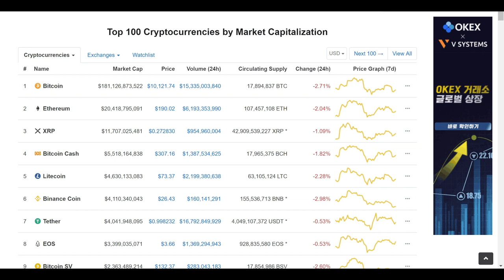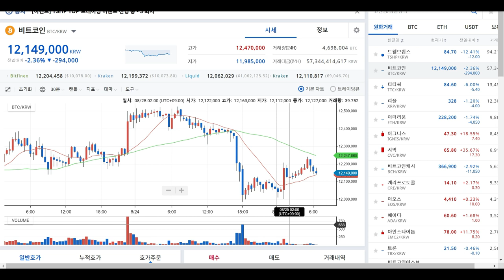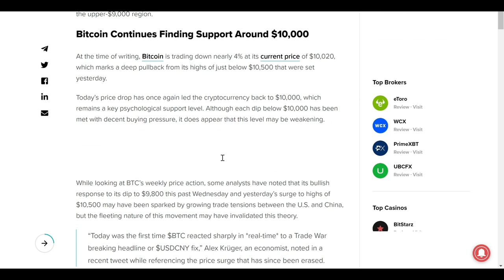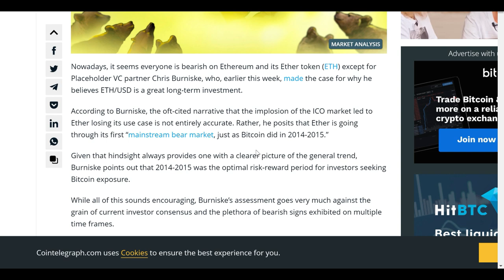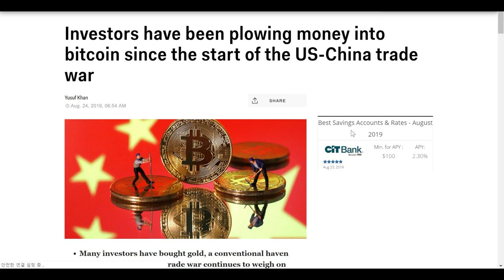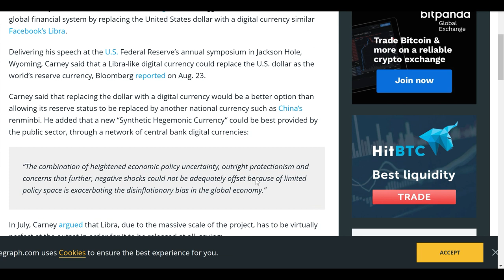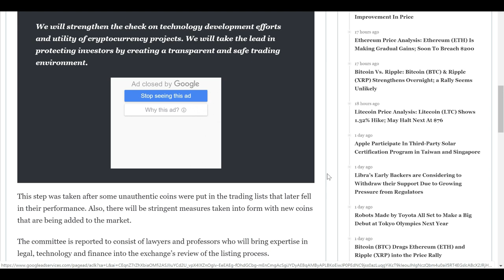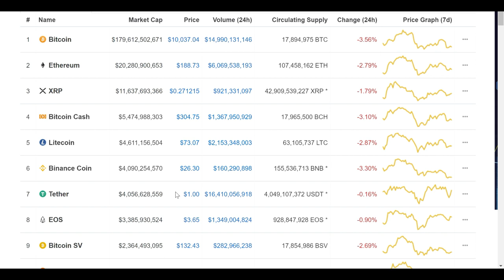[굿모닝 비트코인] 0825 비트코인, 알트코인 상승 후 동반 하락세.. 주말 사이 흐름 어떨까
[블록미디어 송희원 앵커]

오늘의 시장, 어제와는 다소 상반된 흐름을 보이며 하락세가 우세합니다. 미-중 무역분쟁 이후 암호화폐 시장에서의 흐름은 오히려 상승했는데요. 하지만 이 상승세는 오래가지 못하고 주말사이 소폭 하락했습니다. 특히 비트코인의 경우, $10,000달러를 잠시 하회하는 등 불안한 움직임을 보이고 있습니다. 앞으로의 시장 전망 어떤지, 영상으로 함께하시죠~!